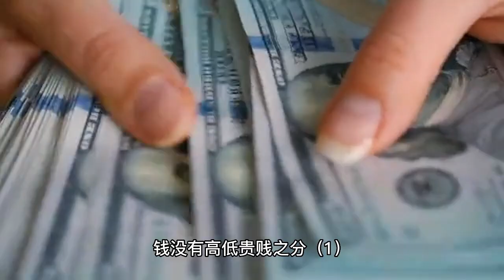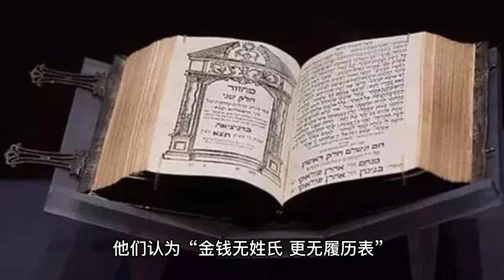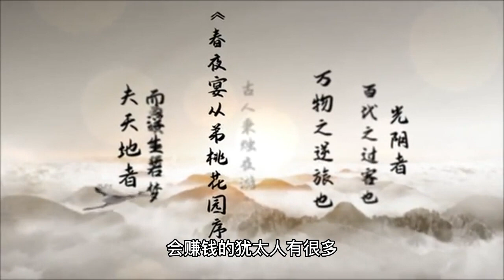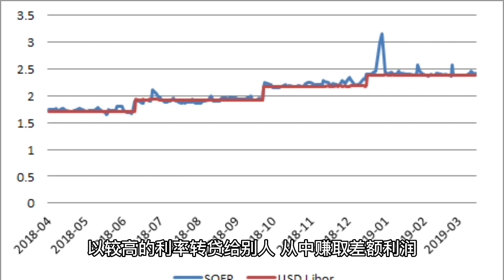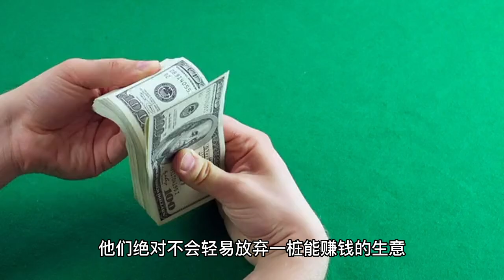塔木德智慧全书